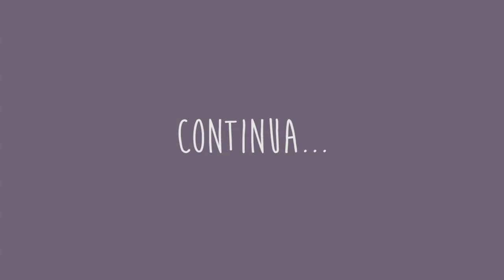Mamiya C220 | Sala de Equipamentos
Essa é a quarta parte da série de vídeos: Minhas Câmeras. A câmera nesse caso é a Mamiya C220, explico de maneira bem simples, rápida e for dummies. ;)

❧ Portifólio ❧

❧ Me segue ❧

❧ Oi! ❧